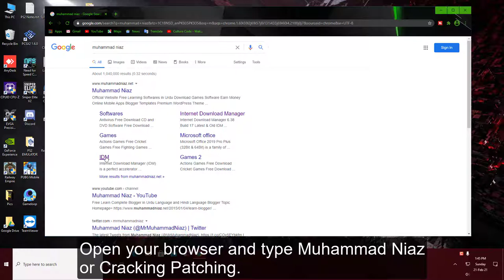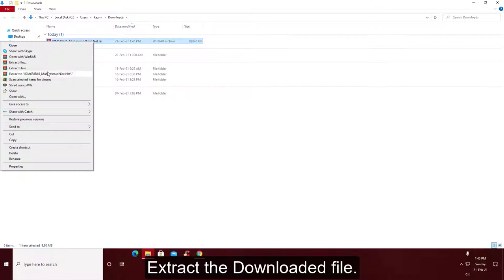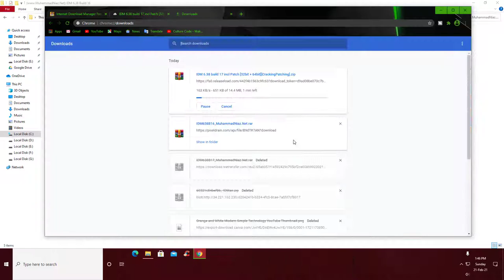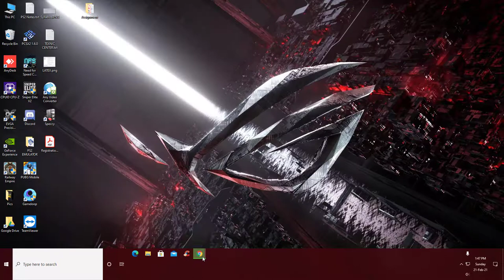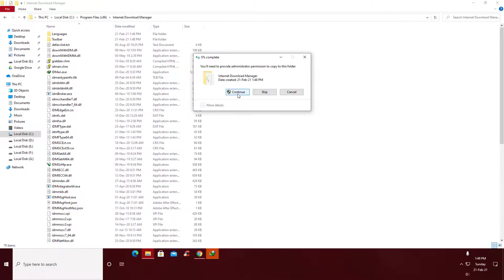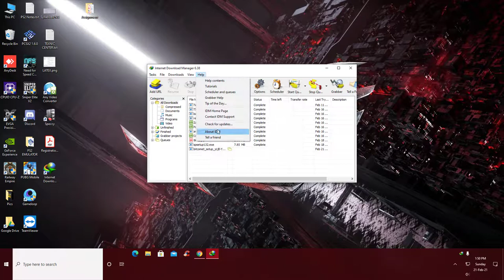How To Download IDM (Internet Download Manager) Full Version | 2021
How To Download Registered IDM Full Version | 2021

You can download IDM latest version from these 2 sites.